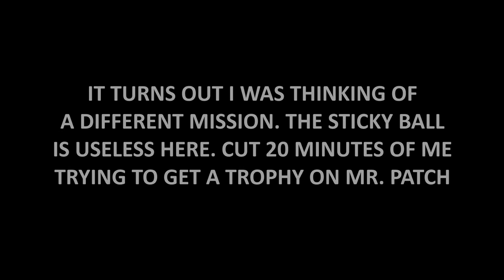Let's Play Banjo-Kazooie: Nuts & Bolts 18: They Don't Get It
Banjo-Kazooie: Nuts & Bolts is a metaphor for the atomic bomb.